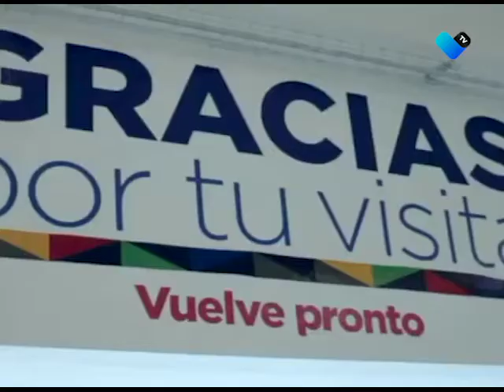CONCLUYEN SUS ESTUDIOS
20 empleados de distintas Secretarías del Municipio de Aguascalientes, concluyeron sus estudios de primaria, secundaria y bachillerato, recibiendo el certificado que avala este logro.